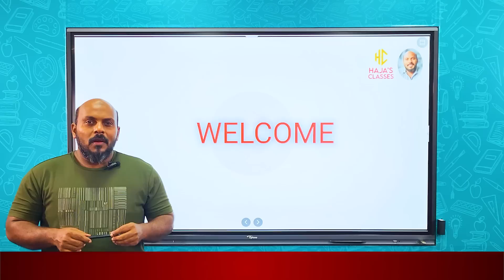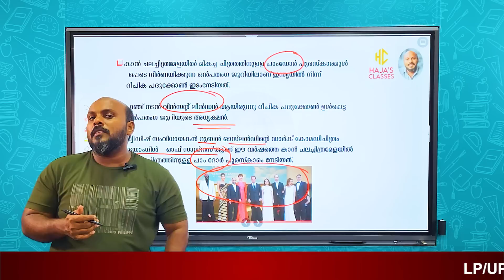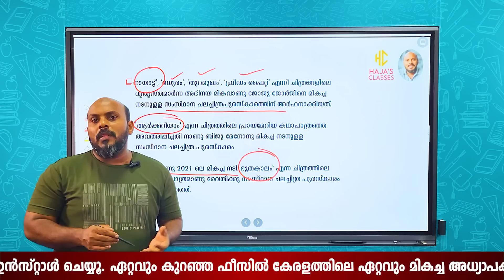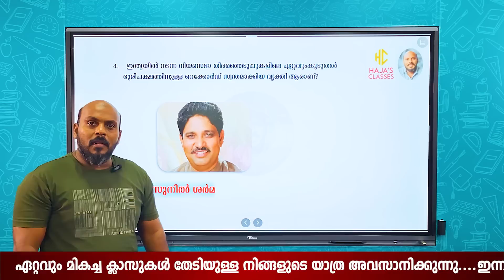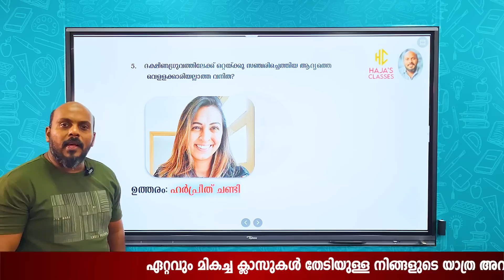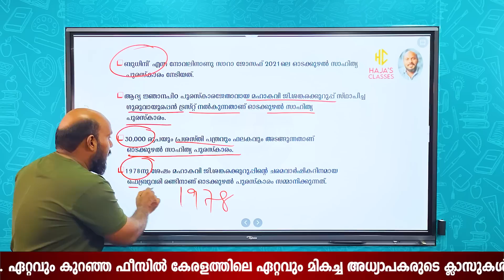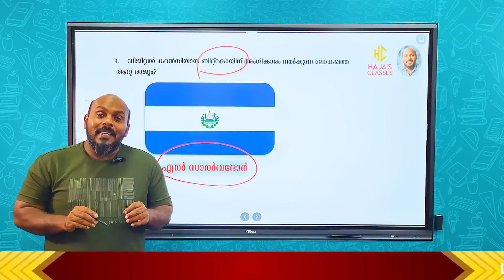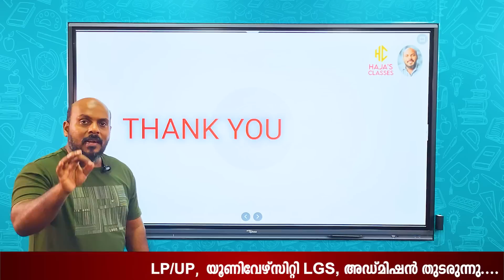KERALA PSC : ഇങ്ങനെയൊരു കറൻറ് അഫ്എർ ക്ലാസ് കിട്ടിയിട്ടില്ല കിടിലൻ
UNIVERSITY ASSIST. UNI. LGS , LP/UP , 10th LEVEL,CPO,VFA MATHS കൃത്യങ്കങ്ങൾ